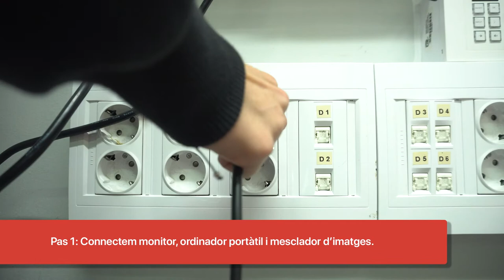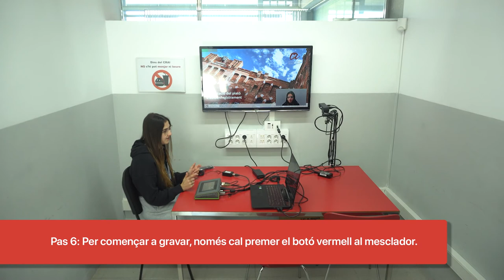Guia d'ús del plató d'autoenregistrament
Videotutorial que mostra com treballar al plató d'autoenregistrament pas a pas.